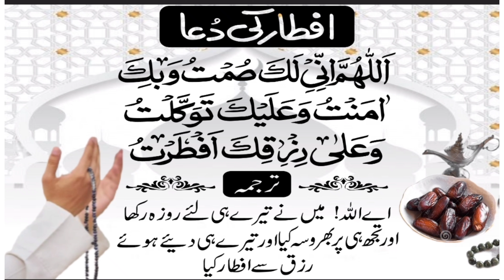Iftar Ki Dua |Roza Kholne Ki Dua Urdu Translation | Ramadan Iftar Dua |Aftari ki Dua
Aftar Ki Dua